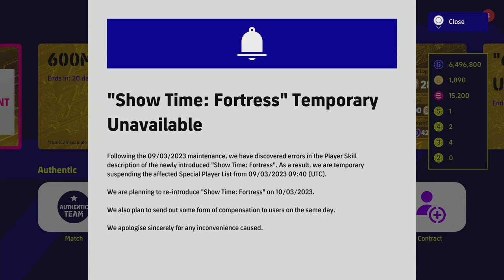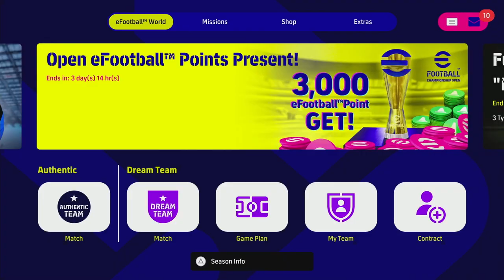eFootball 2023 WEEKLY ROUNDUP - ALL YOU NEED TO KNOW